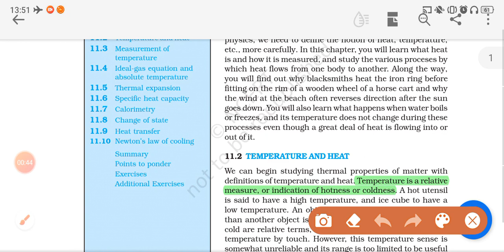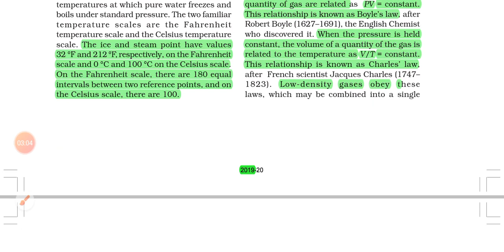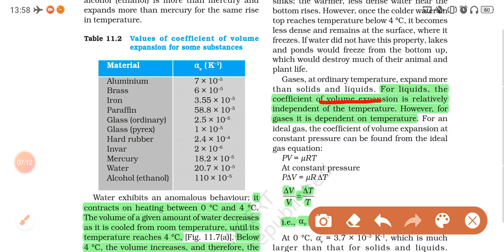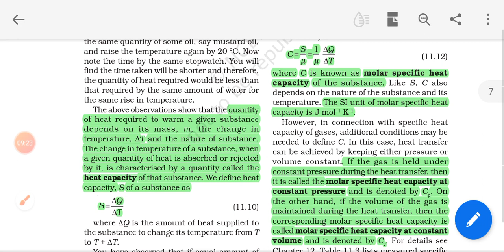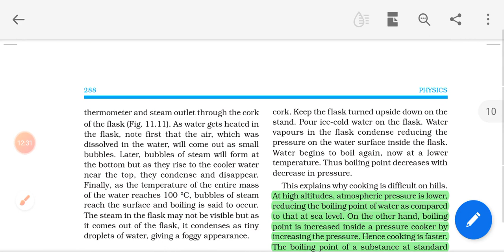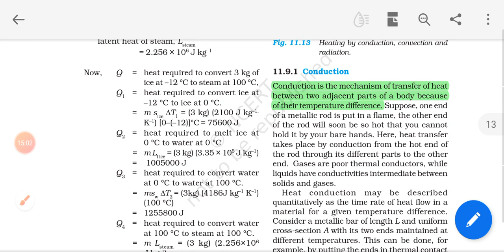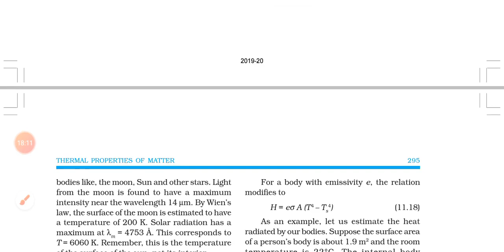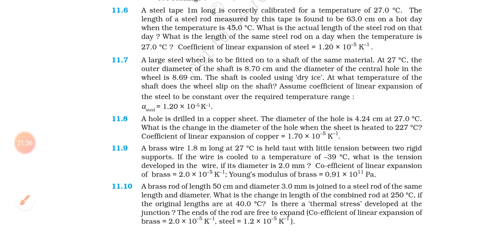THERMAL PROPERTIES OF MATTER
sameer sir physics
class 11th physics chapter11
most creative thermal properties of matter
ncert explantation of thermal properties of matter
nda physics